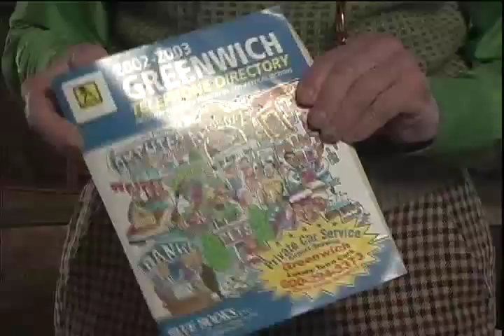Jack Beers-Holes In My Shoes-Book rip OUTAKES-original footage